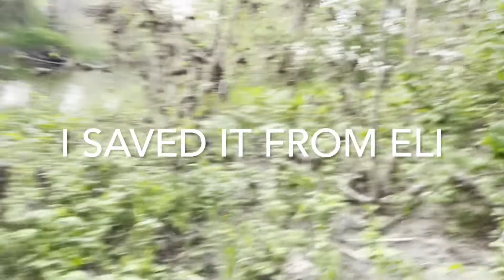Outdoor tomfoolery with the boys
Not much riding but I hope you enjoy